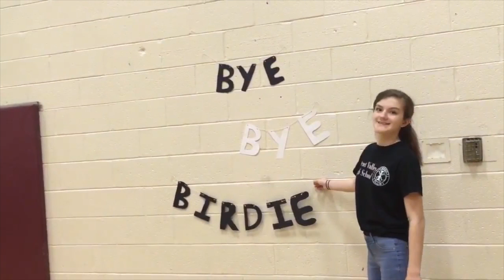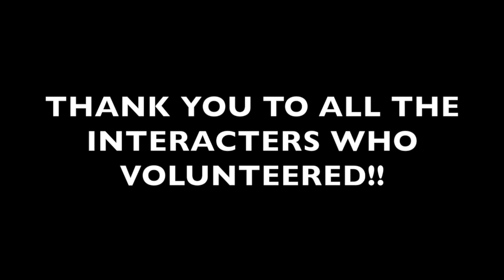Dinner and a Show 2016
This video is about the Dinner and a Show event at Garnet Valley High School for the fall 2016 play, Bye Bye Birdie.